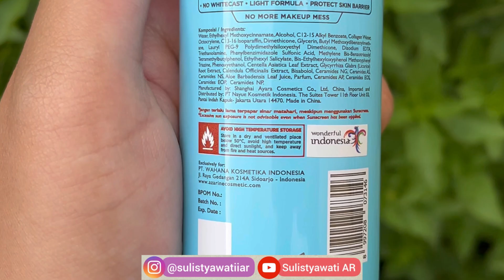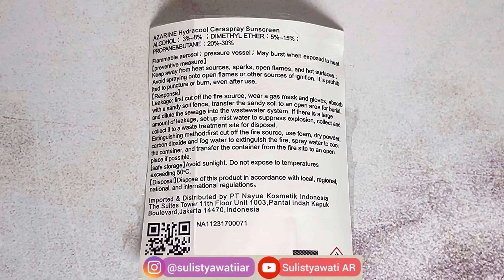NEW Azarine Launch Sunscreen lagi! Review Azarine Hydracool Ceraspray Sunscreen SPF 50 PA+++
^^ Halo semua, apa kabar? Semoga sehat yaa.
Kali ini aku mau review produk sunscreen spray terbaru dari Azarine Hydracool Ceraspray Sunscreen SPF 50 PA+++. Untuk full reviewnya silahkan di tonton videonya hingga akhir ya.

Punya pertanyaan (yang belum di bahas di video)? silahkan tulis di kolom komentar ya.

🎀 Shopee Video Sulis (Per Sep 2024, Golden Tick) sulistyawatiiar (Checkout dapet voucher lebih hemat!). Kalau kamu mau request produk lainnya di shopee video boleh banget koment aja (selama aku punya produknya, nanti aku coba bikinin ya).

Cek juga video lainnya di Playlist ya.

NOTE:
* Review berdasarkan hasil pemakaian di wajahku (opini pribadi).
* Skincare dan makeup itu cocok"an ya gais, di aku cocok belum tentu di orang lain cocok, dan sebaliknya. Jadi kalau hasilnya berbeda/gak sama itu wajar yaa.
My skin type : Normal to dry
My skin tone : Medium - Neutral
* I know my video isn’t perfect, but hopefully it’s helpful enough for you. I’ll be always trying my best.

Aplikasi Edit Video (HP) : Inshot